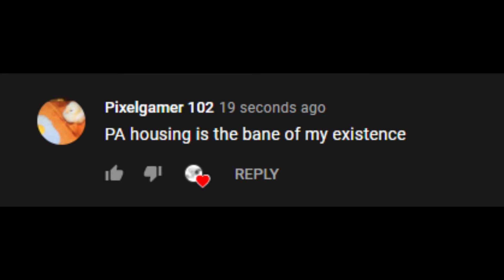message to PA housing from the viewers part 2